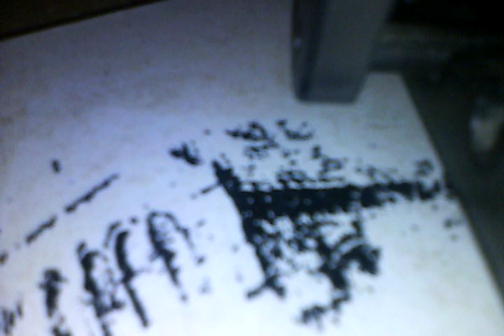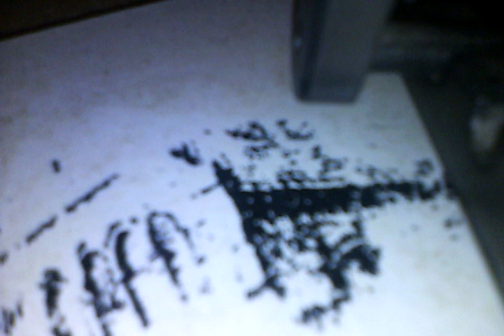Call me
Mrwilydw